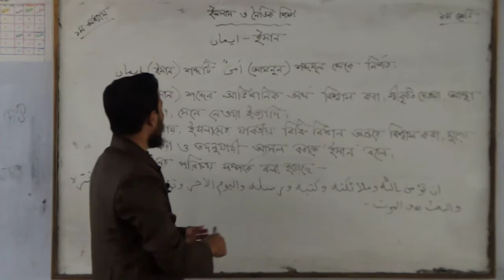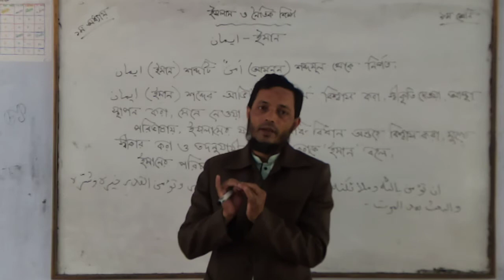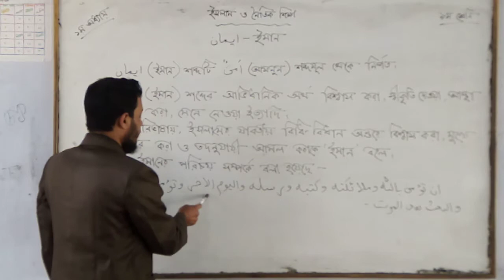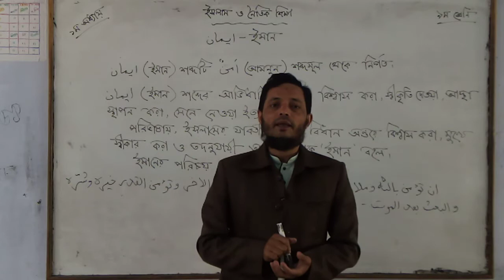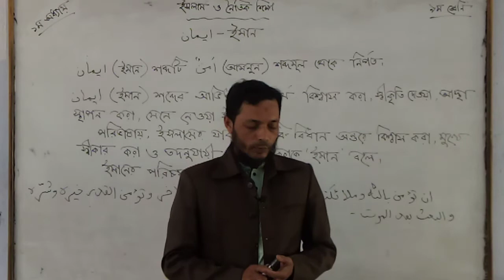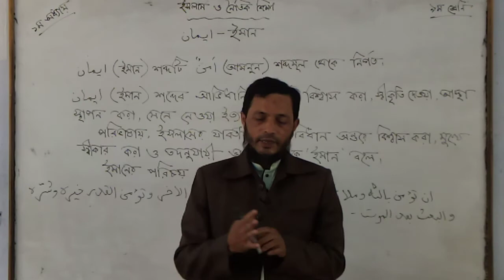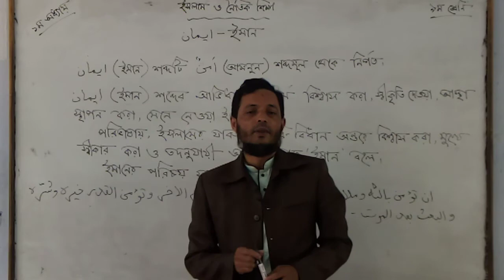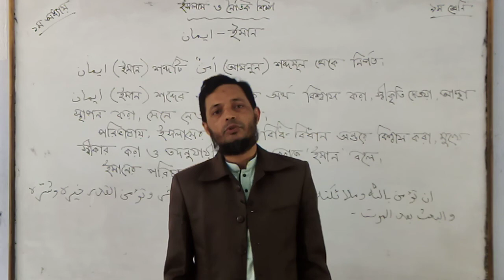2 February 2021